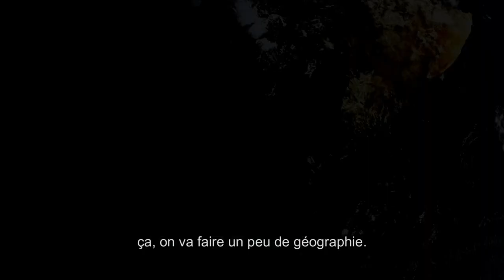Exploration Historique : L'histoire de la ville de St Félicien au Québec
Dans cette vidéo, je vous raconte l'histoire de la ville de St-Félicien au Québec.

Bienvenue dans cette vidéo. Aujourd'hui je vous raconte l'histoire et la création de la ville de St-Félicien au Québec au Canada, la ville où je vis depuis le mois d'août.

Nombre d'abonnés actuel : 277

Vues de la chaîne : 47 779

QUI SUIS-JE ?

Je m'appelle Carine et j'adore le patrimoine français depuis mon plus jeune âge. J'ai fais un stage au Pays d'Art et d'Histoire en classe de 3ème ce qui m'a ouvert les yeux sur ma passion et j'ai donc décidé d'ouvrir cette chaîne YouTube pour vous partager ma passion et pour vous faire découvrir la France avec moi.

Je suis également une super grande fan de la sage Harry Potter. Pour ce sujet, tout ceux qui sont fan, je vous invite à me donner des idées de vidéos à faire dans les commentaires.